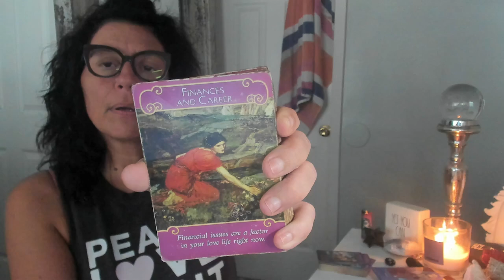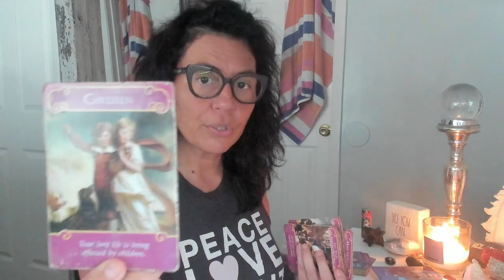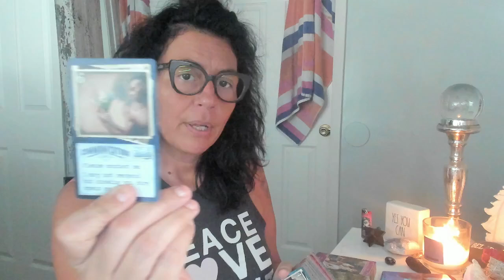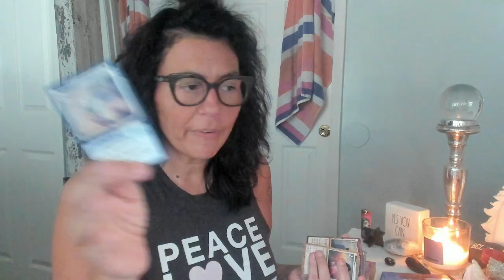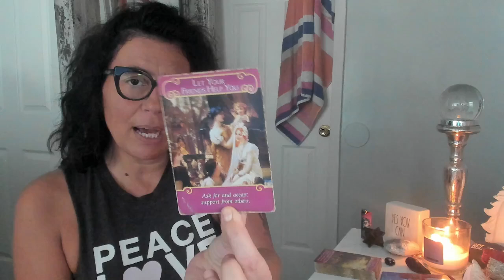Taurus: Awakening Through The Fire.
National Sucide Hotline Dial 988

Seriously.,
Anyone can.
Lisa
vegrow